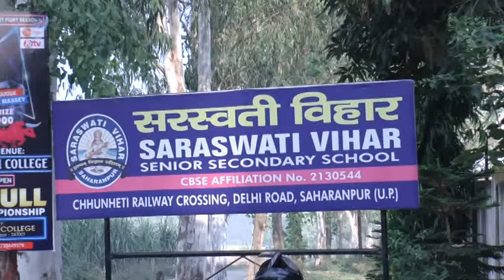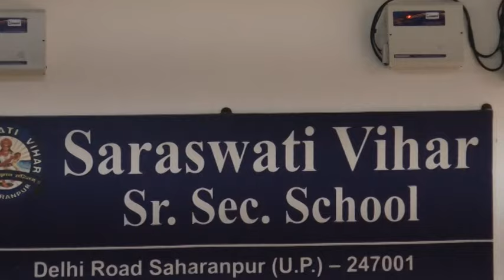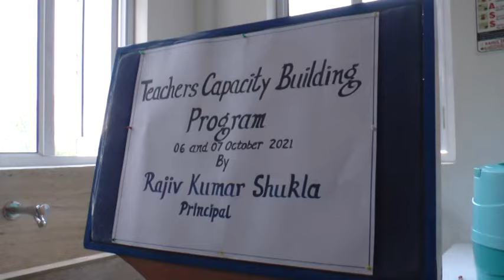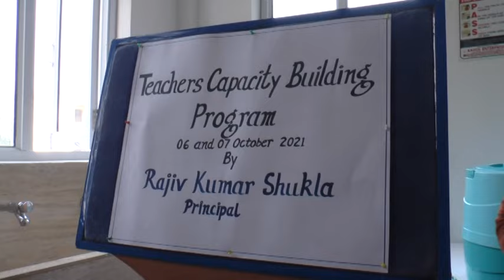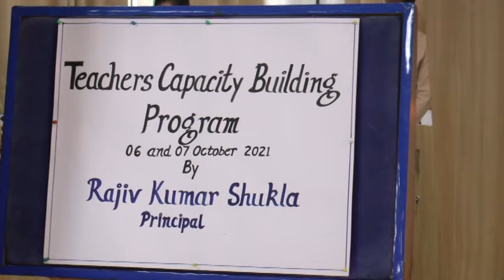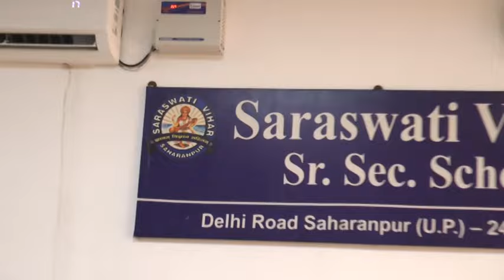Teachers Capacity Building Program Session 1 (Part-1)